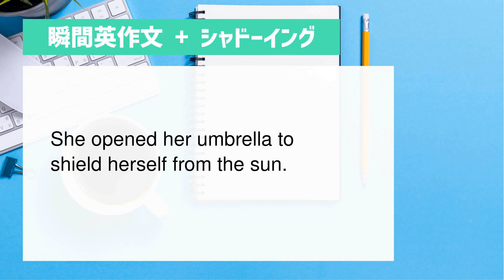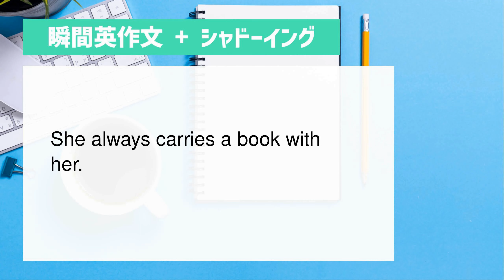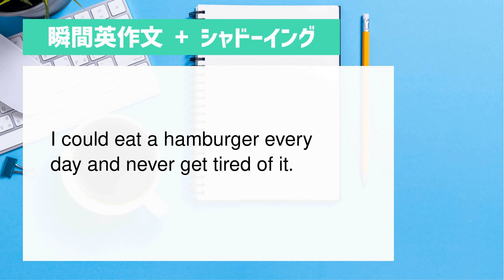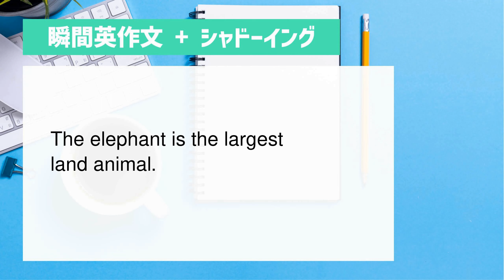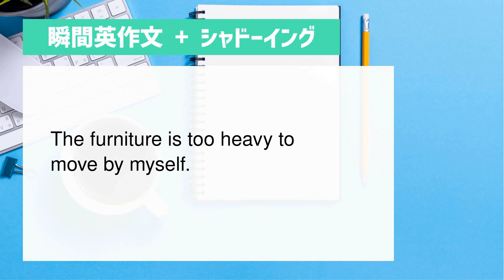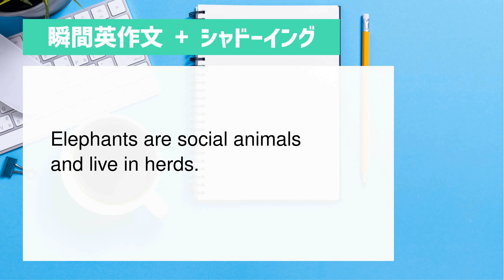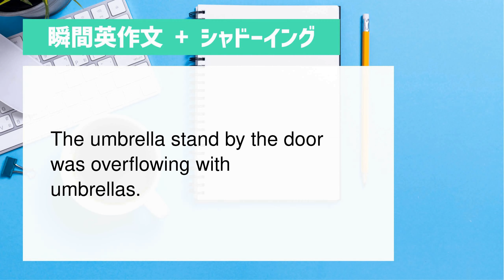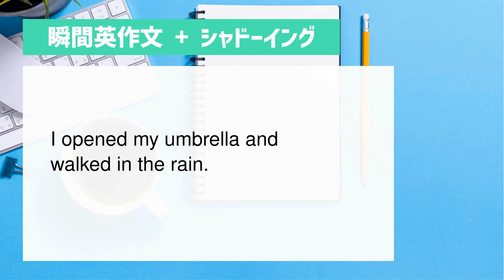【瞬間英作文+シャドーイング】英会話頻出フレーズ150+（2023年04月25日）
咄嗟に英語が出てくるようにしたい方へ。英語を咄嗟に話すためにはとにかく口に出すことが大切です。日本語文のあとに3秒間の間があるので、そこで日本語文を間違っていても良いので英訳して口に出してみましょう。その後で英文が2回流れるので、こちらも口に出してリピートしてみてください。